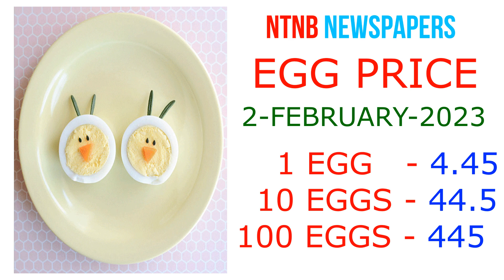DAILY CHICKEN AND EGG PRICES 2 FEBRUARY 2023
Telangana news
Ap news
Cricket news
Sports news
Cinema news
Bussines newspaper
Crime news
Chaduvu paper
Education newspaper
Eenadu antharyaami
Antharyami eenadu
Telugu antharyaami
Apprentice jobs
Vasundara paper
Eenadu vasundara
Eenadu karimnagar
Haaybujji paper
Prathiba
Eenadu pratibha newspaper
Prathiba paper
New intiatives by politicians
Telugu news
Gk questions